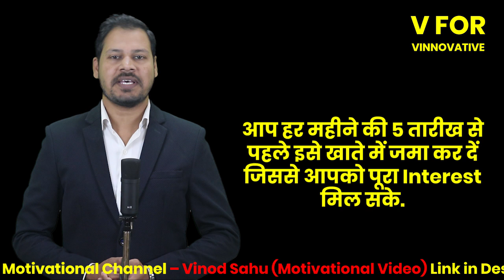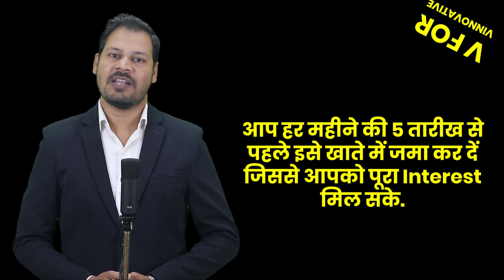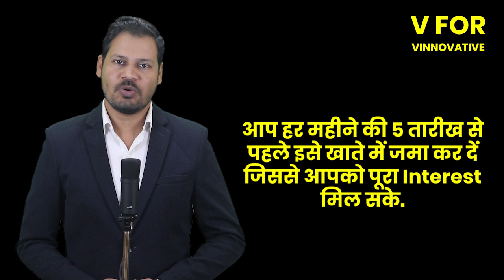Public Provident Fund (PPF) की आपकी इस गलती की वजह से डूब रहें है आपके हजारो रुपये.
Public Provident Fund (PPF) Account